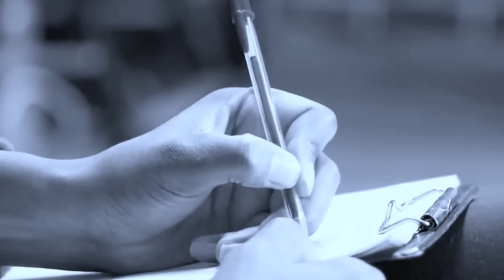¡Granjero Encuentra Huevos Negros, Pero Cuando Eclosionan, Él Comienza a Llorar!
Descubre cómo huevos negros misteriosos transformaron la vida de un granjero y salvaron su propiedad de la quiebra. Una historia inspiradora sobre esperanza, resiliencia y el poder de encontrar oportunidades en medio de la adversidad.